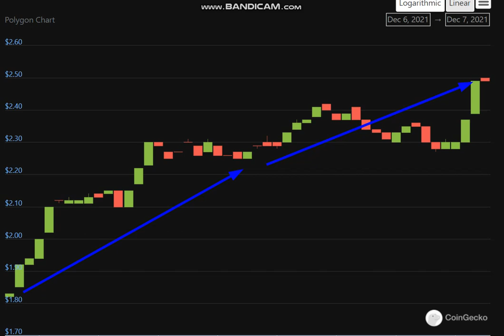Altcoin Explosion.Polygon (MATIC) + 37 %.-crypto explode today-COIN on MASSIVE NEWS